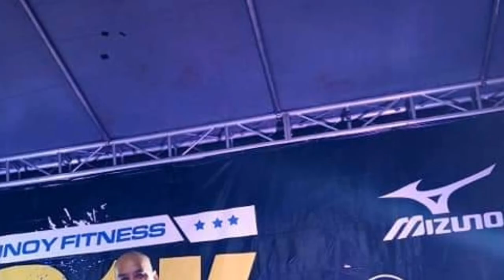Pinoy Fitness 21k Challenge 2018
PR 1:54 21k SM By The Bay Nov. 18, 2018 with wifey Rose Sherryll